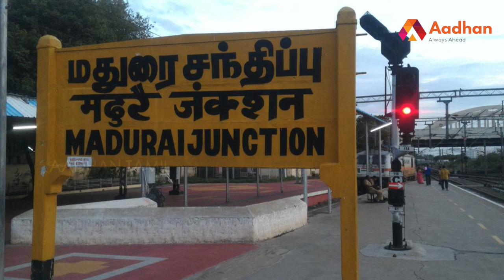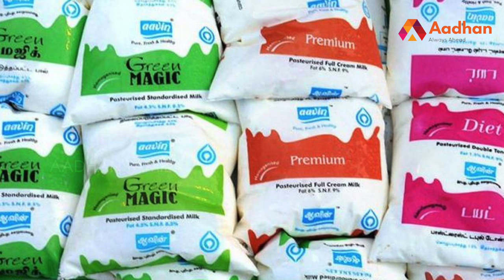நான்கு நாட்களுக்கு முழு ஊரடங்கு | தமிழக அரசு திடீர் அறிவிப்பு | முழு விவரம் | Aadhan Tamil